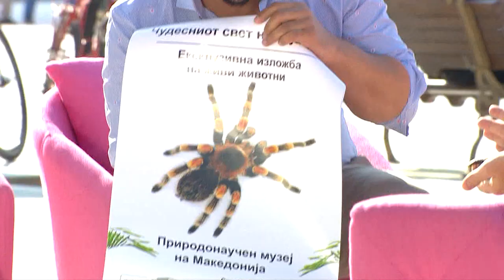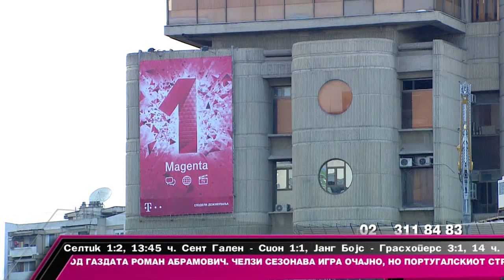VO NEDELA POPLADNE 04 10 2015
Емисија Во недела попладне емитувана на 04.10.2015 со Наумче Мојсовски,  Срѓан Захариевски, Биљана Танески, Борис Цветановски, Војо Иванов  и др